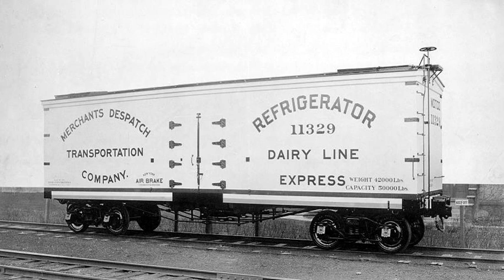Merchants Despatch Transportation Company | Wikipedia audio article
- Socrates

SUMMARY
The Merchants Despatch Transportation Company (MDT, also known as the Merchants Despatch Refrigerator Line) was established in 1857 or 1858 by the American Express Company of New York (then a freight forwarding service). The entity was reformed as a joint stock trading company on June 1, 1869, with ownership divided among the Cleveland, Columbus, Cincinnati and Indianapolis Railway (CCC&I), the Lake Shore and Michigan Southern Railway, and the New York Central Railroad (NYC), all part of the Cornelius Vanderbilt rail empire.
The MDT entered the refrigerated transit business around 1880, and within five years had 1,900 reefers in service, making it one of the largest such concerns in the United States. Historian and author John H. White describes MDT as "the oldest corporate name connected with refrigerated transit to survive into modern times." The company began manufacturing cars on a small scale in 1883, and in spring of 1887 constructed a large manufacturing facility near Rochester, New York in a town they named Despatch (present-day East Rochester). MDT hired 900 workers and embarked on an aggressive car building program; by 1900 the firm owned 6,687 units, slightly more than half of which were refrigerator cars.

The East Rochester plant would grow in time to encompass some 64 acres (with an adjacent rail yard of equal size), and would produce on the order of 36 cars per day. The installation became the main car plant within the New York Central system. MDT adopted the Wickes Patent into its refrigerator car design. Even with its own substantial manufacturing capacity, MDT at times purchased rolling stock from outside companies such as Pullman in order to meet the demands imposed by its rapidly expanding shipping service.

The company incorporated in the State of New York in May, 1911. 3,400 reefers were sold to the NYC in December 1912, and 2,988 to the Lake Shore line, though all of the units were in turn leased back to the MDT. The firm was reincorporated as a Delaware corporation in 1923. Circa 1925, the NYC established a new subsidiary, the Eastern Refrigerator Despatch (mirroring the expansion strategy of the rival Fruit Growers Express). Operation of the ERD, along with its 2,100 reefers, was quickly absorbed by Merchants Despatch. In November, 1928 the MDT purchased the Northern Refrigerator Car Line (founded by Milwaukee's Cudahy brothers) and its 1,800 cars.
A holding company, Merchants Despatch, Inc., merged with the MDT in 1936; the new venture was chartered in Delaware on December 18. In 1962 the NRC was combined with Merchants Despatch. At the same time, greater emphasis was placed on auto carrier business; from 1961 to 1966, the company acquired nearly 1,200 autorack cars (although the base flatcars were owned by MDT, the rack structures were owned by the New York Central). MDT also entered the Intermodal freight transport business, and purchased 572 Flexi-Van container flats (intended mainly for use in mail service on passenger trains) between 1958 and 1965.

The car shop was closed down in 1970. In July, 1985 the MDT assumed the responsibility for car weighing and inspection previously under the purview of the Eastern Weighing and Inspection Bureau.
After ceasing construction, MDT would continue as a repair shop, and a car lessor to both railroad and private companies. As an independent lessor, it was able to outlast NYCs merger into Penn Central, and their collapse into Conrail. However, after the 1998 purchase of Conrail, MDT's assets were merged and the company dissolved in 2000.
Merchants Despatch Transportation Company Roster, 1900–1970:

Northern Refrigerator Car Line Roster, 1930–1960:

Source: The Great Yellow Fleet, p. 16.